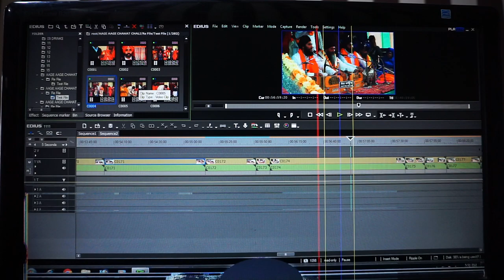Bin kaise vapis ata hai /video edit & mixing krni sikhe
ek sath sari expot kaise lagate hai /video edit & mixing krni sikhe